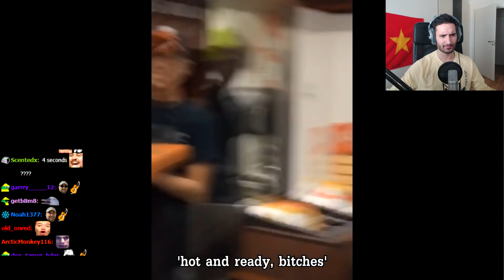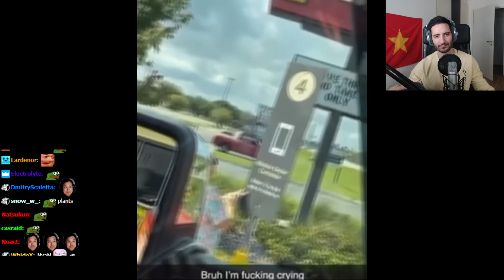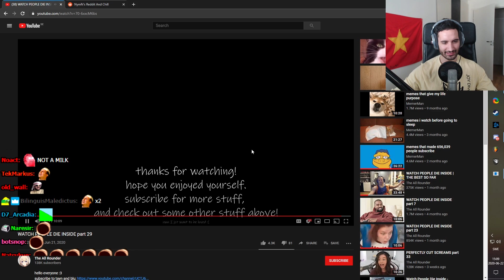NymN reacts to "WATCH PEOPLE DIE INSIDE part 29"